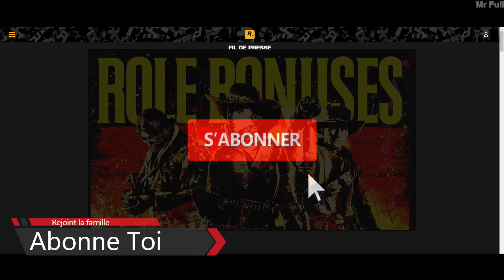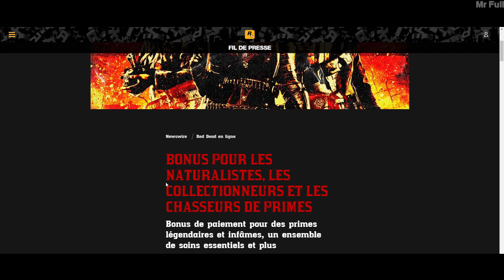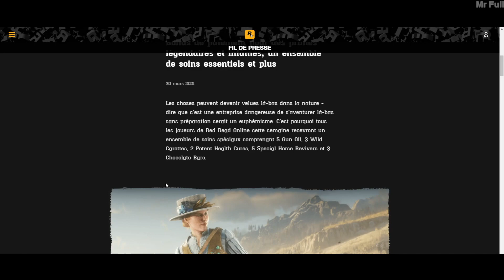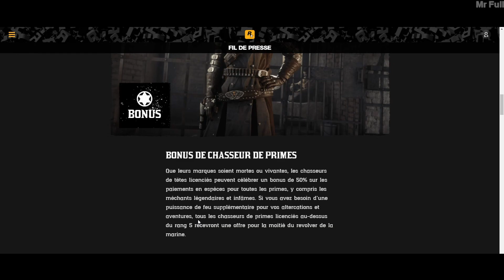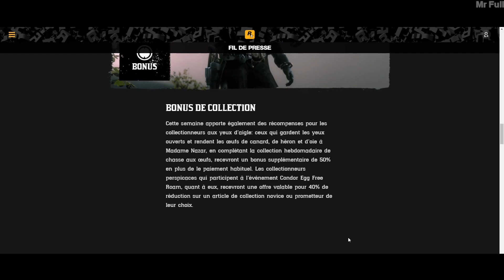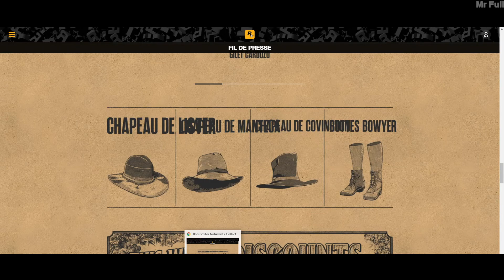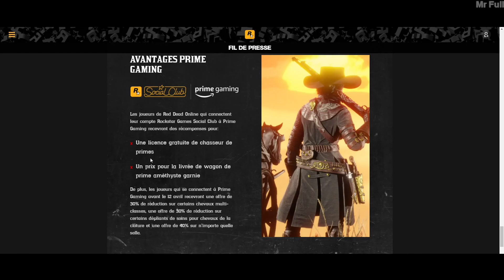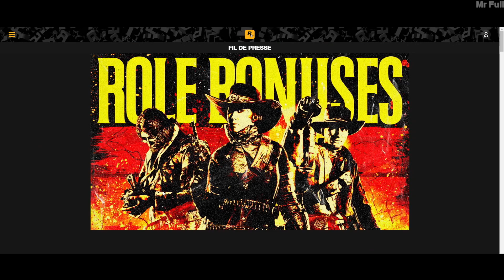{NEWSWIRE RED DEAD ONLINE FR} : Semaine Spéciale Rôle ! Et bonus de rôle !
BARRE D'INFORMATION

Bonjours a tous les amis aujourd'hui ont se retrouve pour
Votre rockstar Newswire Red Dead Online !
Musique qui peut être utilisé dans mes vidéo
DISCORD OFFICIEL OUVERT
SITE DE L'EQUIPE
Chaîne Twitch
Pour faire un don
Partenariat Avec Amazon
Compte Facebook pour Recrutement Rôle play GTA5RP
S’il y a des likes tant mieux
S’il y a des dislikes  tant-pis
Il y a des commentaires, c'est encore mieux